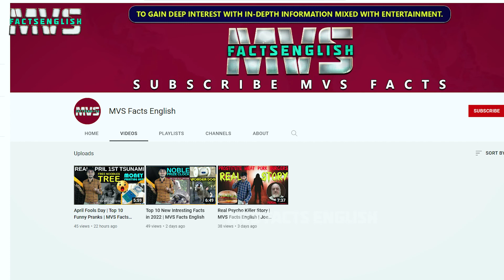KGF 2 Hen | Mike The Headless Chicken Story | MVS Facts English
Real story of Headless Chicken Mr Mike in English. It is the Kgf and Bahubali hen

0:00 Mike Headless Chicken MVS Facts
1:25 Story of Mike Headless Bahubali Chicken Facts
3:24 Mr Mike Headless KGF Chiken Facts
4:45 What Happened to Mike Headless Chicken in MVS Facts English